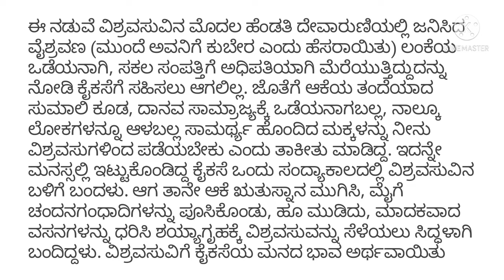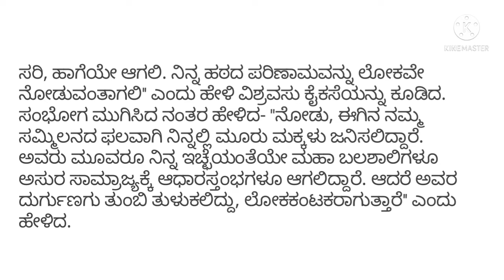ದಂಪತಿಗಳು ಸಂಜೆ ಹೊತ್ತಲ್ಲಿ ಸಂಭೋಗ ಮಾಡಬಾರದು ಯಾಕೆಂದರೆ ಈ ಕಥೆ ಓದಿ